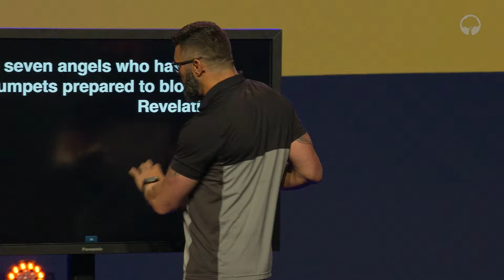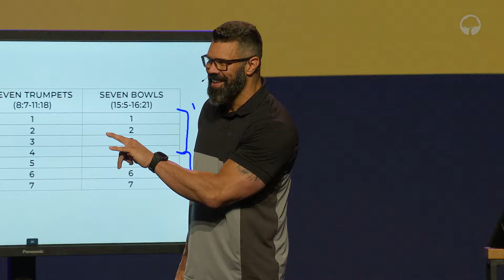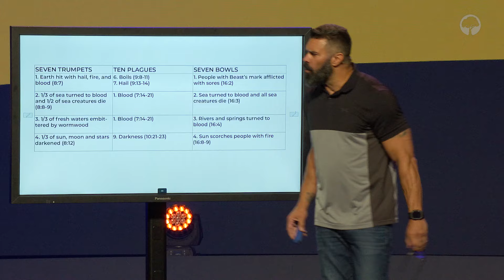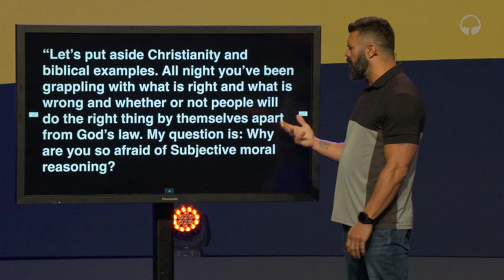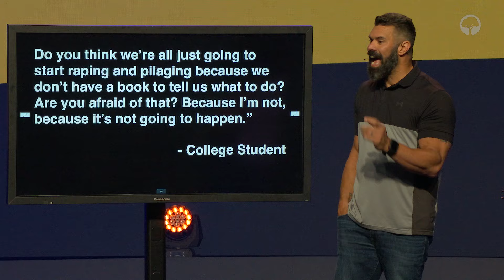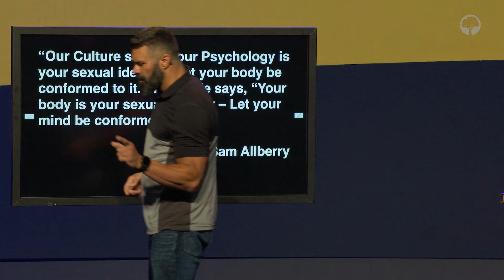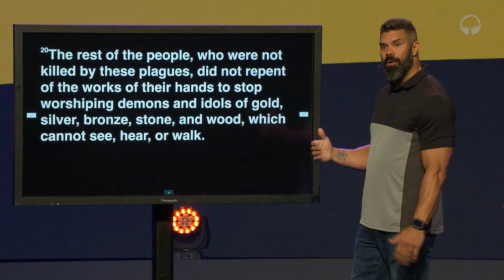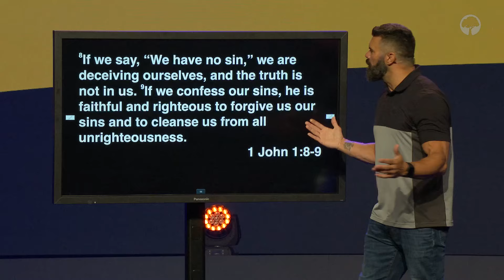Repentance or Ruin? | Robby Gallaty | Rev 8 & 9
In this message from August 4th, 2024, Pastor Robby Gallaty examines Revelation 8 & 9 and its relevance for today.